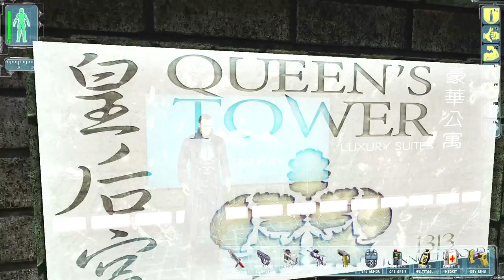Let's Play Deus Ex: Revision Mod - Part 17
Making friends with maggie chow